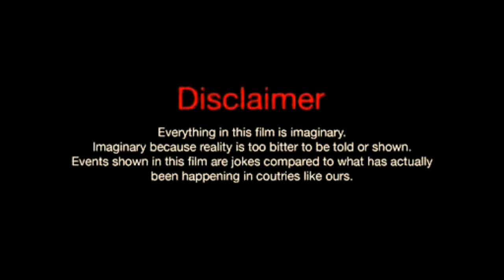GALLI GANG part-2 crazy boyz..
DIRECTOR:SAGAR SHAGGY..

ACTOR'S:Bharath Goud, sohel dps, sandeep, sharath, sagar shaggy..